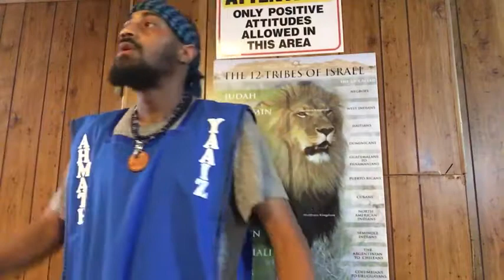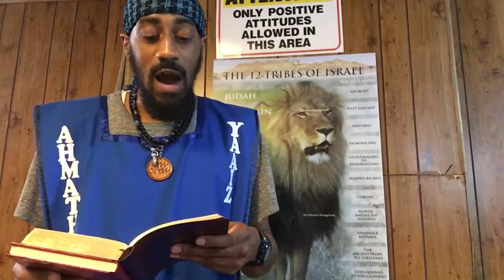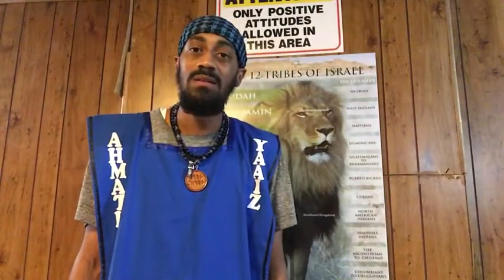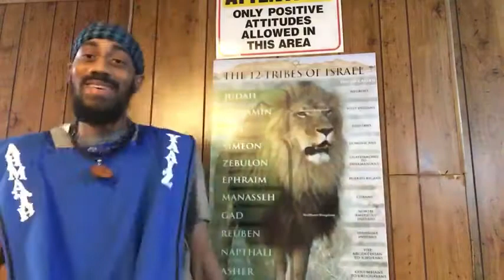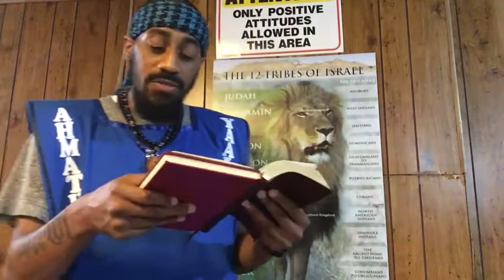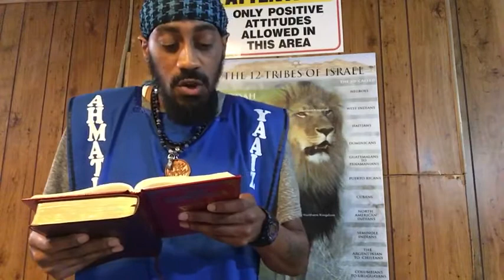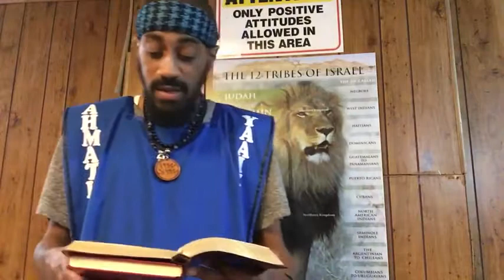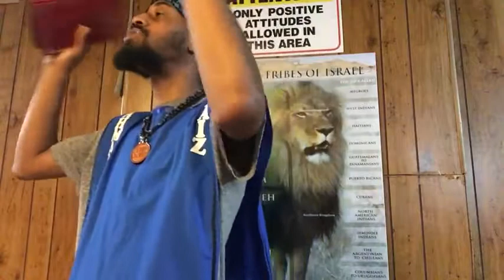we were sent here to serve punishment and our judgement not to prosper Aug 16,2020